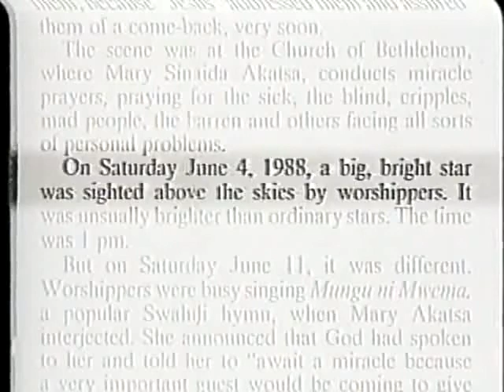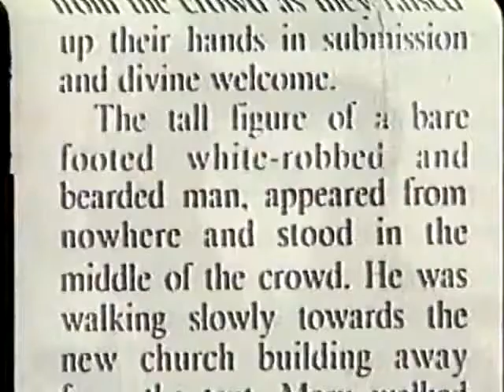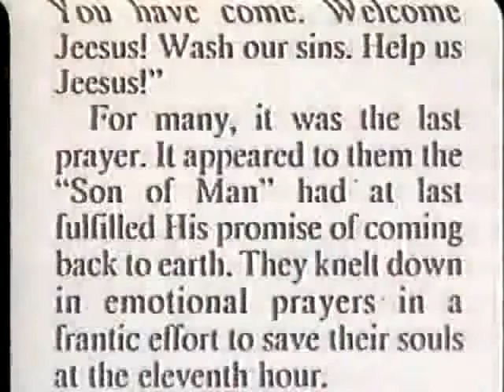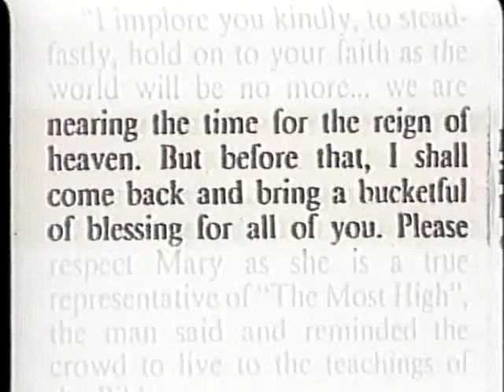Documental Aparición de Maitreya en Nairobi 1988 - Mary Akatsa - INGLES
El 11 de junio de 1988, un hombre apareció de repente ante una gran multitud en Nairobi, Kenia, reunida para presenciar las curaciones milagrosas de la sanadora espiritual keniata Mary Akatsa.
Reconociendo instantáneamente a la figura alta y vestida de blanco como "Jesucristo", la multitud se arrodilló colmada de emoción.
El Maestro de Benjamin Creme ha confirmado que fue Maitreya quien se dirigió a la multitud ese día, desvaneciéndose después.
El editor de la edición swahili del Kenia Times, Job Mutungi, presenció el suceso y escribió un artículo que fue publicado por primera vez en el Kenya Times, 22 de junio de 1988. (Aparecieron más detalles en el Kenya Sunday Times el 26 de junio, donde se describe a Maitreya como a un hombre "calmado", "alto, y delgado... vistiendo una túnica holgada impecablemente limpia. También lucía una barba negra-azabache y un mosqueador negro.")